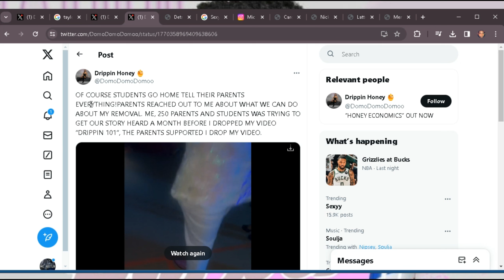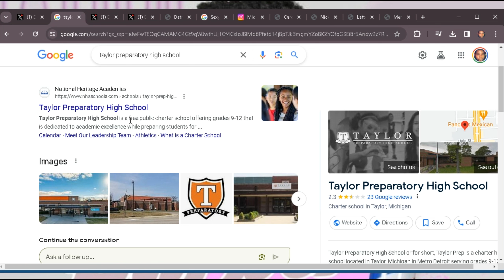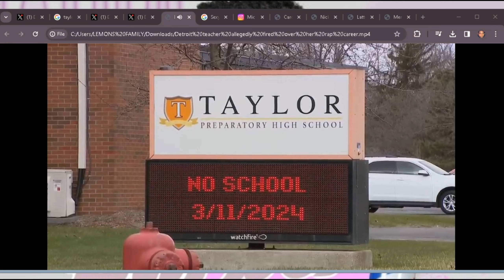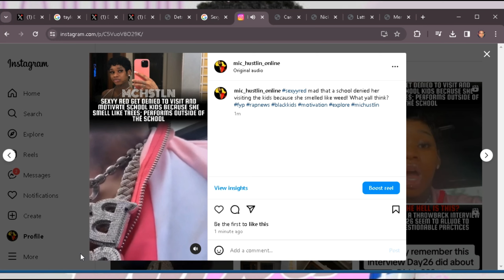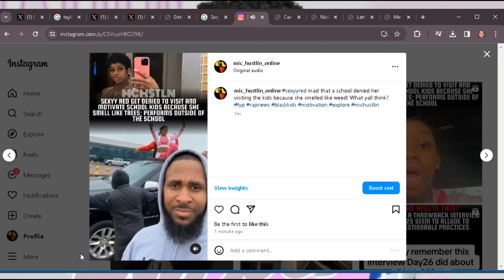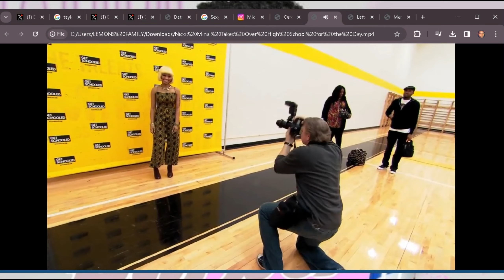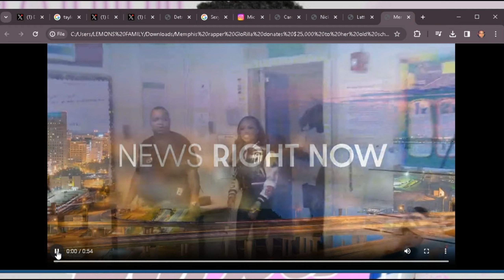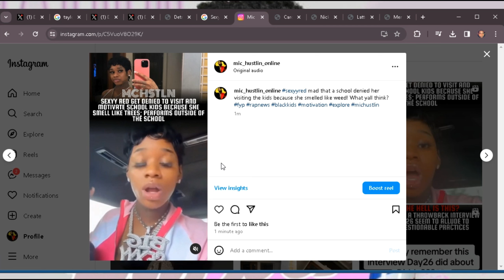Rapper Sexyy Red Is Fired Up About School While Detroit Teacher Is Fired For Being A Rapper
Join us in this video as we delve into recent events stirring up conversation in the community. Firstly, we'll discuss the unfortunate dismissal of Dominique Brown, a beloved former teacher at Taylor Preparatory School, who embarked on a rap career under the alias "Drippin Honey." The school's decision to part ways with Brown has sparked controversy among students and parents, prompting a deeper reflection on the intersection of personal pursuits and professional life.

Additionally, we'll touch upon the intriguing case of Sexyy Red, whose visit to a school was cut short due to allegations of a marijuana scent. Despite the setback, Sexyy Red took to social media to voice her frustration and even treated the students to an impromptu performance post-school hours. While her actions may have raised eyebrows, they highlight the importance of handling setbacks with grace and resilience.

Ultimately, both incidents serve as valuable lessons for aspiring entertainers and professionals alike. Join us as we explore these topics with a blend of insight and a sprinkle of light-heartedness, reminding everyone to navigate career ventures and public appearances with care and consideration.

Chapters:
0:00 - Intro
0:07 - Detroit Teacher Fired For Being A Rapper
8:25 - Sexyy Red Mad About Her Recent School Visit